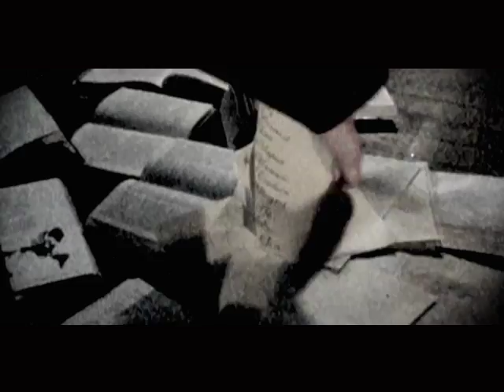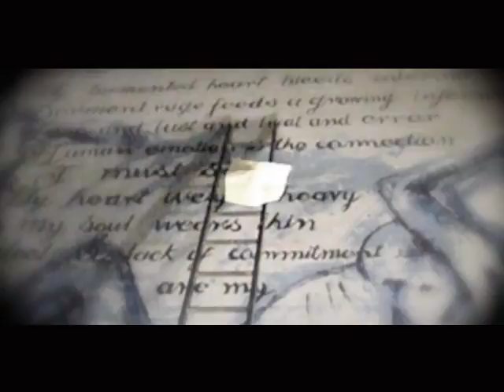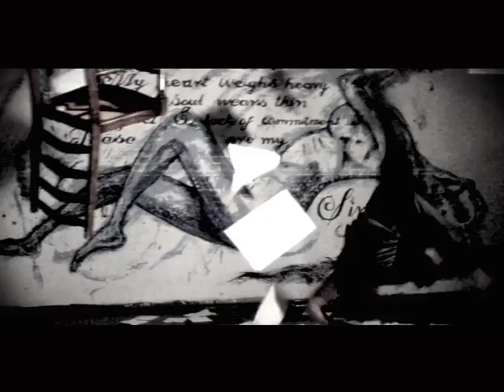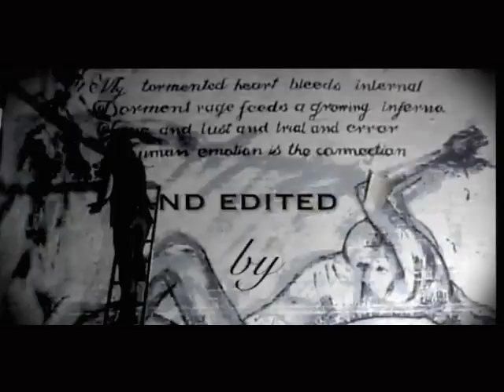Frailty - Neil Sweeney